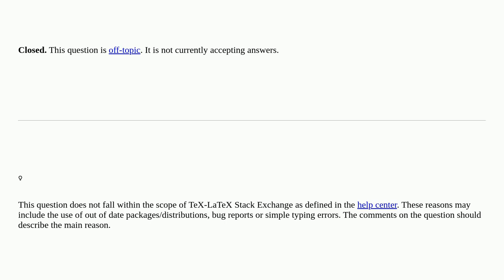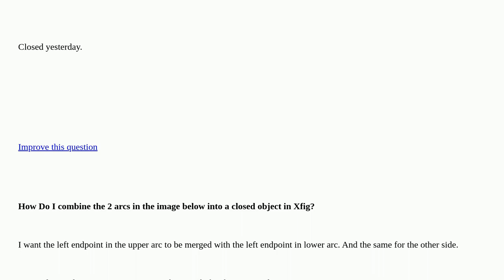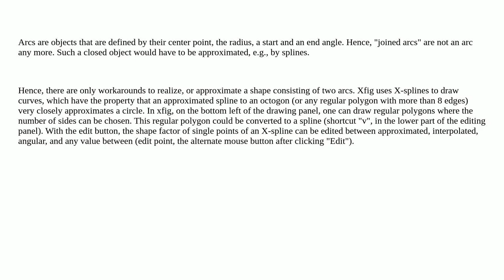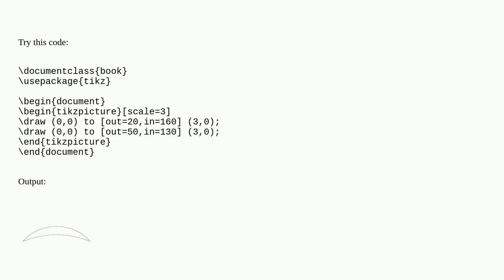Tex: Xfig - combine 2 arcs into a closed object closed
Xfig - combine 2 arcs into a closed object closed

A special thanks goes out to the community

  shapepar xfig